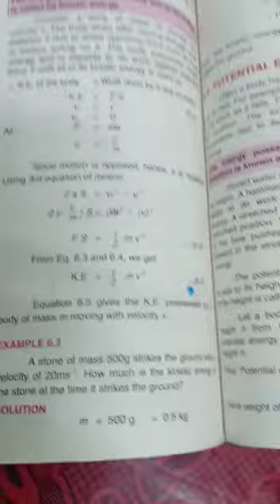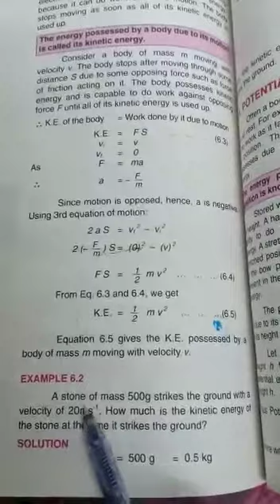Class Pre 9th Physics Unit # 6 Energy Example 6.2, Exercise Numerical # 6.1